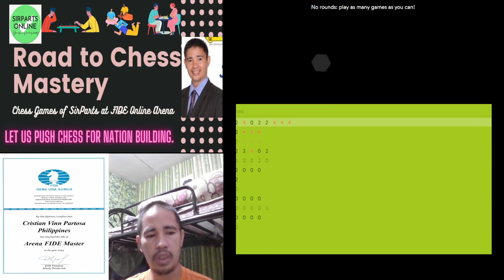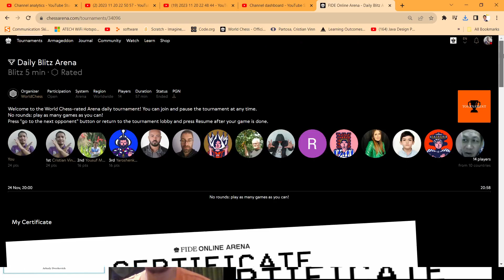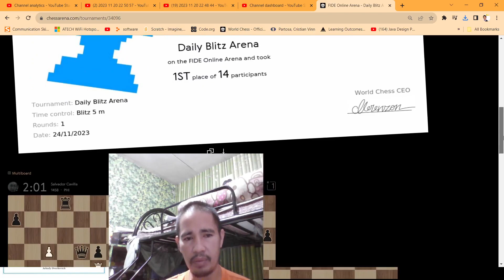Nag 1st Place Tayo Ulit 2023 11 24 20 57 37